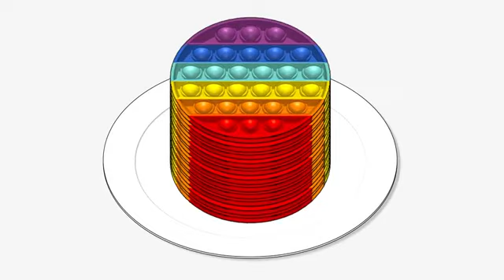ASMR MUKBANG 3 | Friday Night Funkin